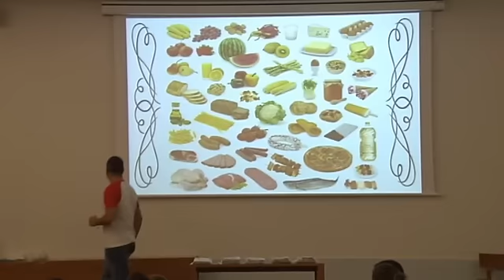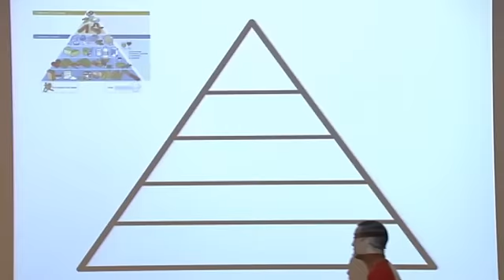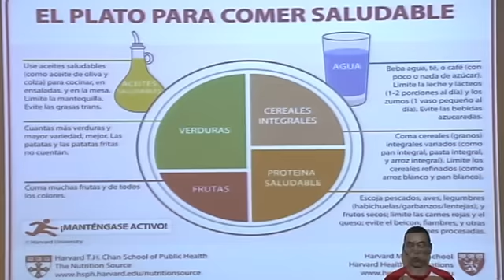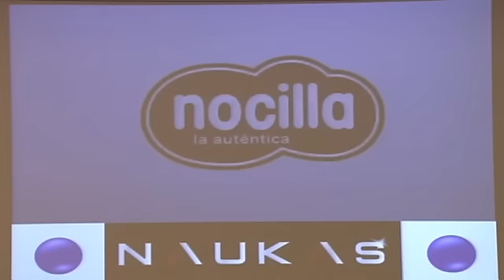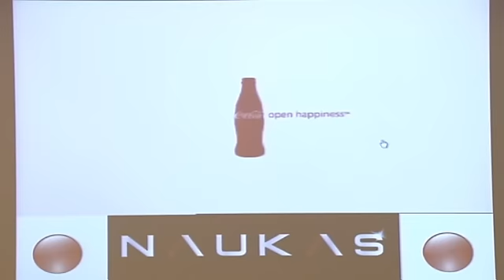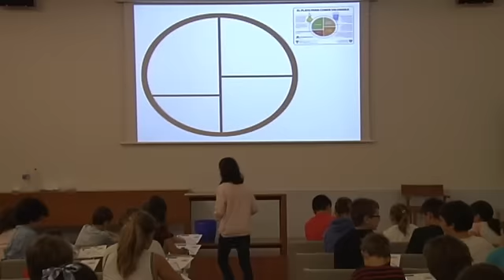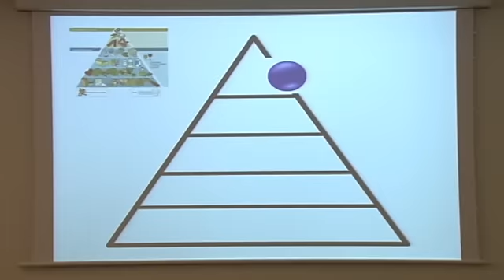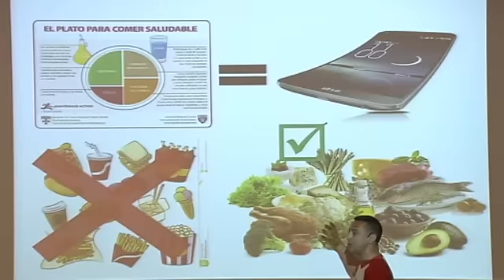Naukas Kids 2015: El misterio de la pirámide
'El misterio de la pirámide', charla de Juan Revenga en Naukas Kids 2015.